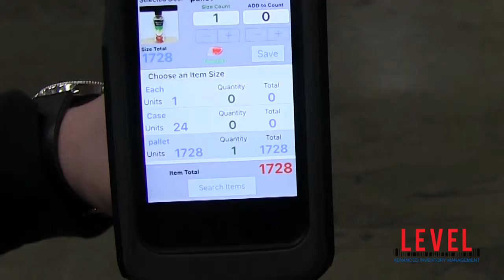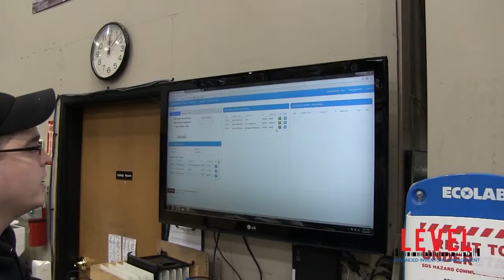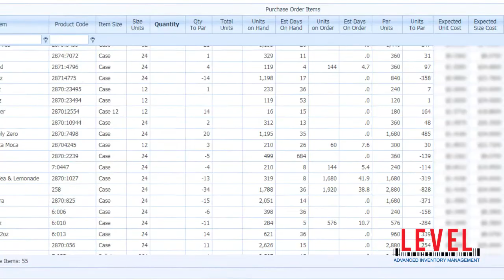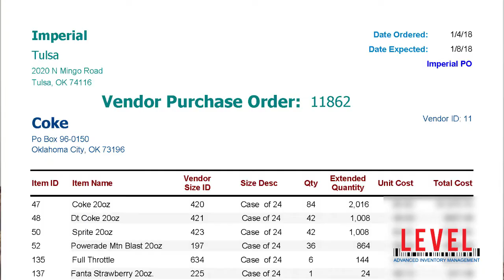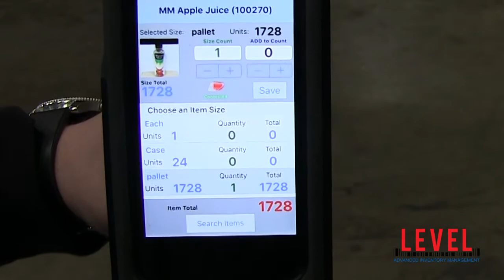Product Spotlight: Level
The management team at Imperial talk about how Level has finally given them the control in the warehouse that they’ve always wanted.